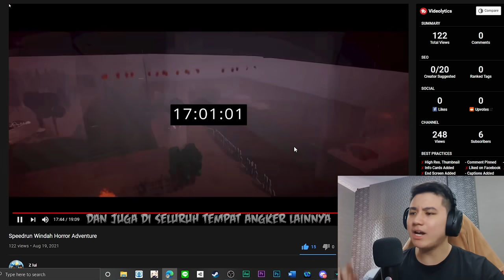GILA ADA YANG NAMATIN WINDAH HORROR DALAM 17 MENIT?!! - Reaksi Gua Ke Speedrun WHA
Game paling susah yang pernah gua buat bisa ditamatin sama orang ini dalam 17 menit??? padahal gua bikinnya aja sebulan, tapi tamatnya secepet itu, YUK KITA LIAT GIMANA CARANYA BISA SECEPET ITU

PC Specs:
16GB RAM DDR4

Equipment:
Headset CORSAIR HS70 PRO WIRELESS
Speaker Polytron PMA-9505
Microphone ATX2500R